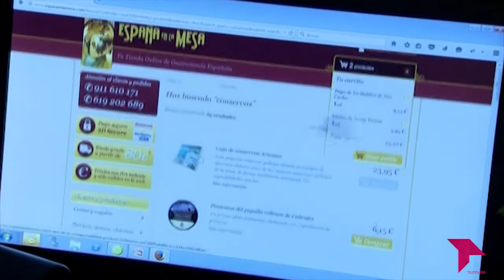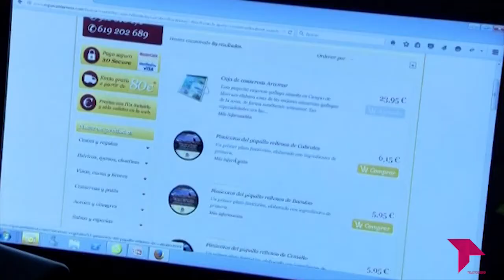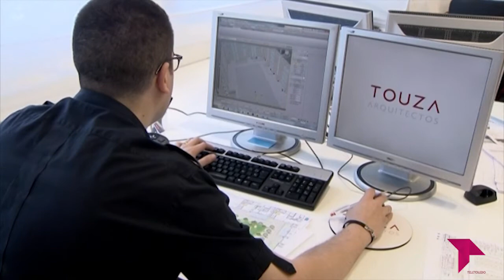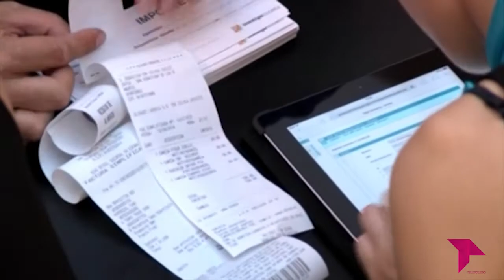EL BRASERILLO 30 01 18